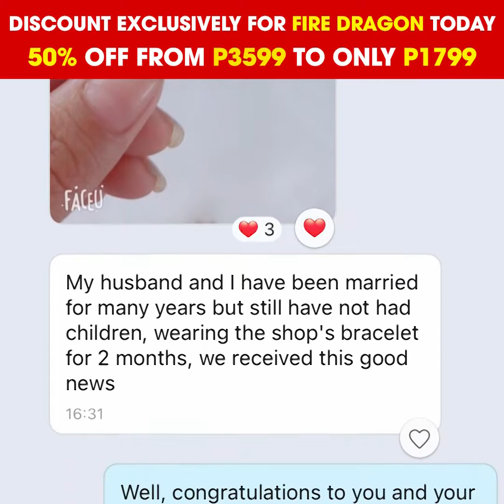TOP SECRET: How To Get Rich For Woman Born In 1976